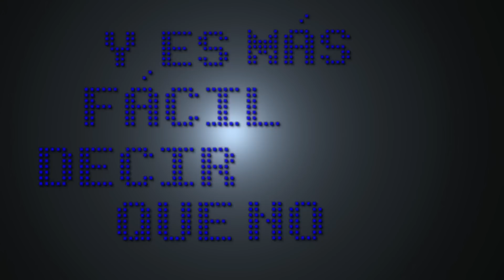DLD - Sea (Cover Lyric)